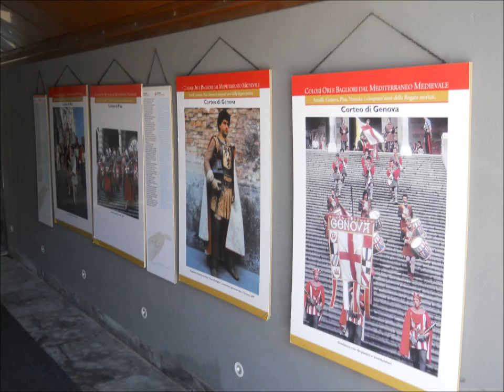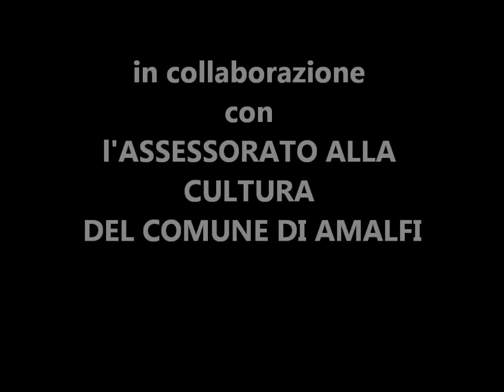Regata-Amalfi-Museo-Arsenale.wmv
Il Museo dell'Arsenale si prepara alla 57°Regata storica delle antiche Repubbliche marinare...